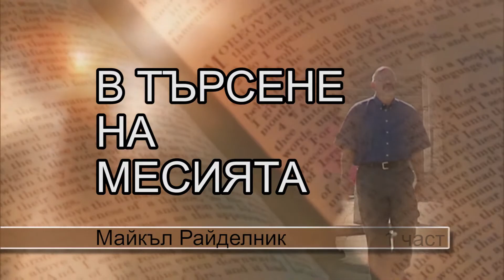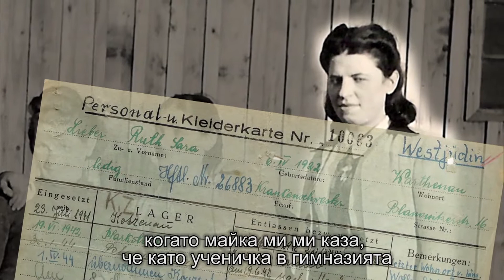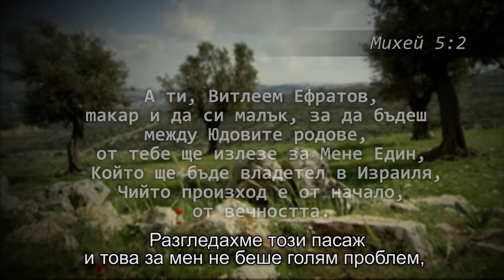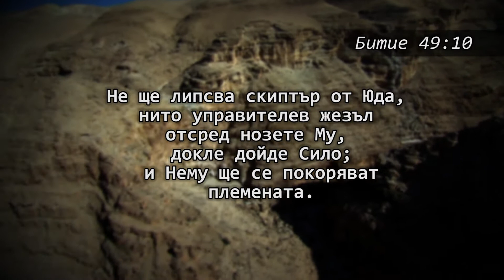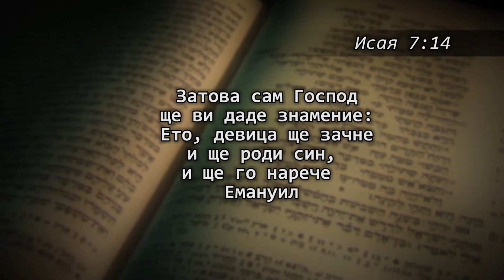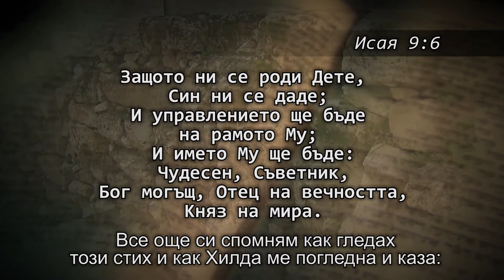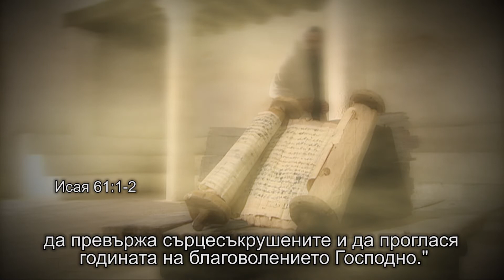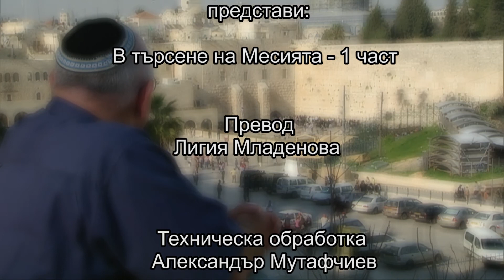БХТВ - ''В ден на открития'' - ''В търсене на Месията'' част 1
Продукция на Българска Християнска Телевизия и ТБН